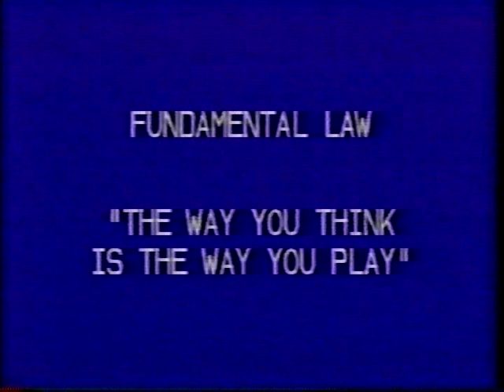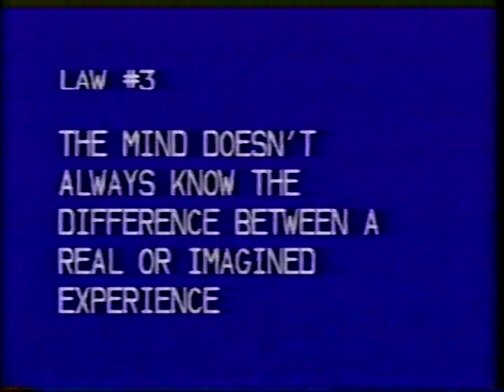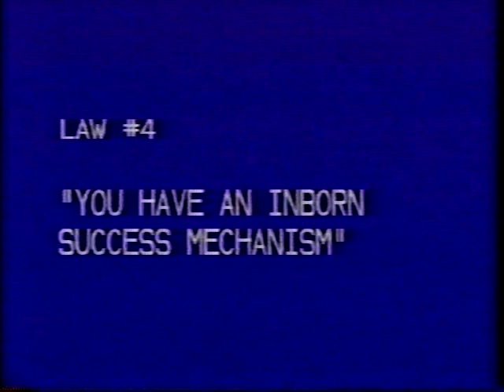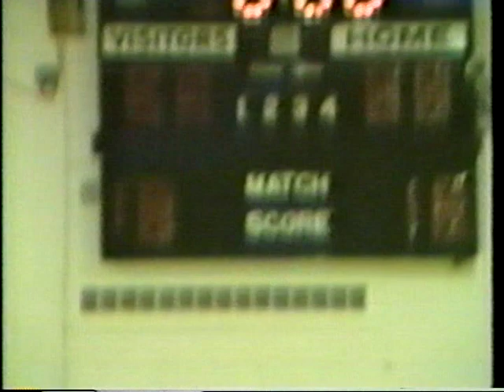BASKETBALL CYBERNETICS A WAY TO IMPROVE YOUR MENTAL GAME AND BE COMPETITIVE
BASKETBALL CYBERNETICS A WAY TO IMPROVE YOUR MENTAL GAME